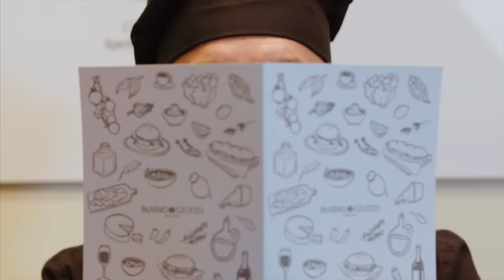MATES VS FOOD: 16 PANINI DA DIVORARE IL PRIMA POSSIBILE!! *non imitateci*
St3pNy